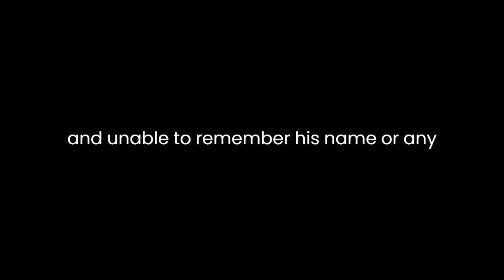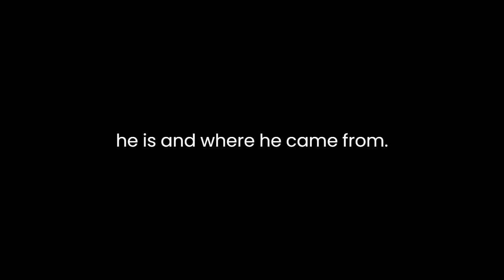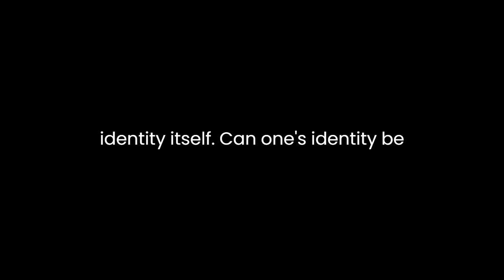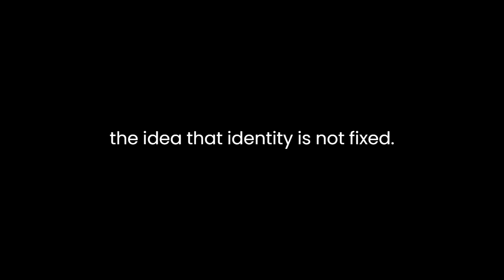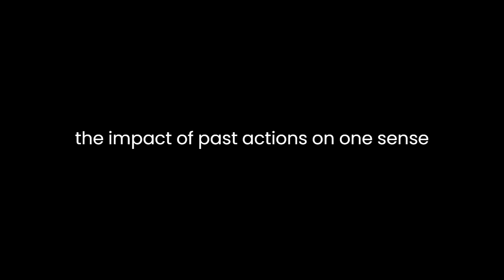"The Anonymous Man" By Vincent L. Scarsella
"The Anonymous Man" by Vincent L. Scarsella is a thought-provoking short story that delves into the complexities of identity and the human condition. Through the experiences of the protagonist, the author explores how one's sense of self can be both fragile and malleable, shaped by external circumstances and personal choices.The story begins with the protagonist waking up in a hospital room, disoriented and unable to remember his name or any details about his life. This immediate sense of disconnection from his own identity sets the tone for the narrative. The reader is thrust into a world of uncertainty and ambiguity, mirroring the protagonist's own confusion.As the story unfolds, the protagonist is given the name "John Doe" by the hospital staff, emphasizing his anonymity. This choice of name highlights the dehumanizing effect of being nameless, reducing him to a mere statistic. It also underscores the idea that identity is often defined by societal labels and expectations.Throughout the story, John Doe grapples with his lack of identity and seeks to reconstruct it. He becomes obsessed with the idea of finding out who he is and where he came from. His quest for identity takes him on a journey through his past, as he tries to piece together fragments of memory and clues from his surroundings. This pursuit of self-discovery becomes a central theme, illustrating the innate human desire to understand oneself.The author employs vivid and descriptive language to create a sense of unease and tension throughout the narrative. The hospital setting, with its sterile environment and clinical staff, adds to the protagonist's feeling of isolation. The author's choice of words and imagery effectively conveys John Doe's emotional state, allowing readers to empathize with his predicament.As John Doe delves deeper into his past, he uncovers unsettling truths about himself. He learns that he was involved in criminal activities and that he had abandoned his family. This revelation forces him to confront the darker aspects of his identity. It raises questions about the nature of identity itself—can one's identity be defined solely by their actions, or is there more to it than meets the eye?The story also explores the theme of redemption. John Doe's determination to make amends for his past mistakes demonstrates the transformative power of self-discovery. He seeks forgiveness and reconciliation with his estranged family, hoping to find a sense of purpose and belonging. This aspect of the narrative highlights the idea that identity is not fixed; it can evolve and be reshaped through personal growth and redemption.In the end, "The Anonymous Man" leaves readers with a sense of ambiguity. While John Doe's quest for identity and redemption is compelling, the story does not provide a definitive resolution. This open-endedness invites readers to reflect on the nature of identity and the journey of self-discovery. It suggests that identity is not a static concept but an ongoing process, shaped by our actions, choices, and experiences.Vincent L. Scarsella's "The Anonymous Man" is a thought-provoking exploration of identity and the human desire to understand oneself. Through the journey of the nameless protagonist, the story raises questions about the fragility and malleability of identity, the impact of past actions on one's sense of self, and the possibility of redemption. With its evocative language and open-ended conclusion, the narrative invites readers to contemplate the complexities of the human condition and the ongoing quest for identity.